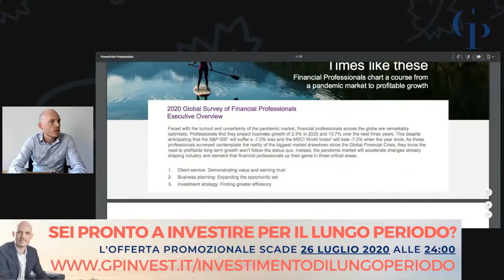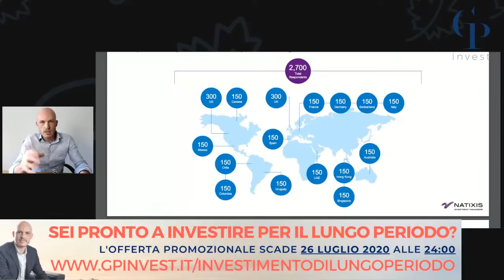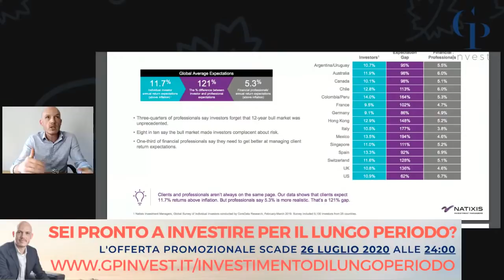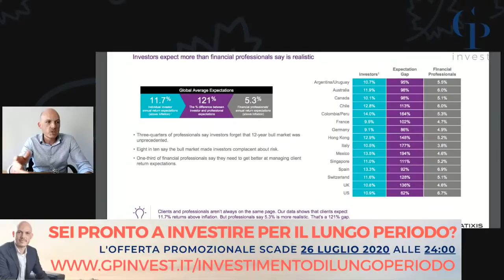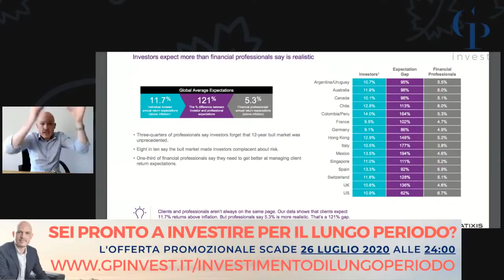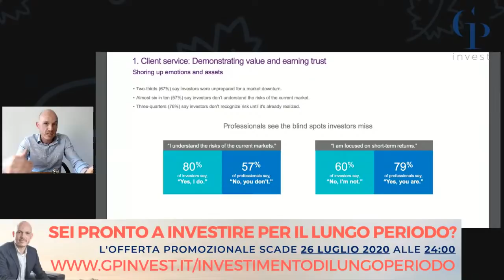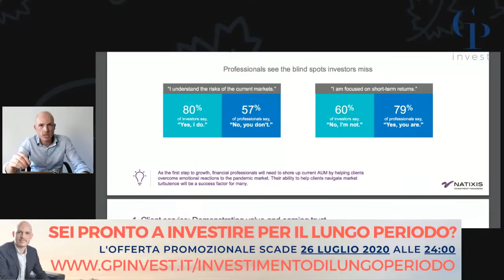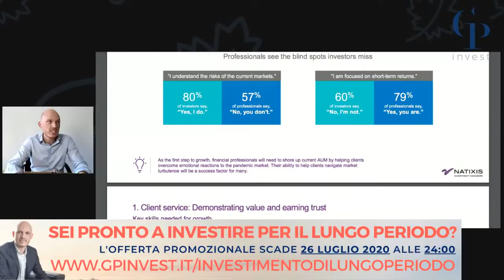Quanto si guadagna investendo in borsa?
SEI PRONTO A INVESTIRE PER IL LUNGO PERIODO?
L'offerta promozionale scade 26 LUGLIO 2020 alle 24:00

SCOPRI COME POSSIAMO AIUTARTI, CHIAMA IL NUMERO VERDE: 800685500

Vuoi vedere un'intera lezione totalmente gratuita su questo argomento? Guarda il video: "Corso Come Diventare un Investitore Consapevole". Lo trovi alla pagina